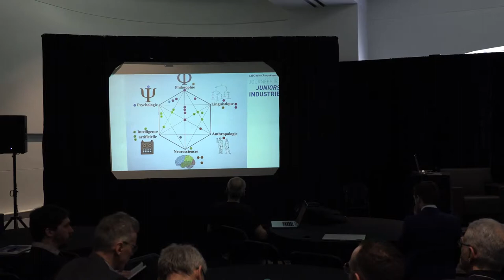Journées ISC Juniors Industrie - 26 mars 2019 - Ouverture 2e édition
Journées ISC Juniors Industrie - 26 et 27 mars 2019

"L’usine cognitive : quelle IA pour les PME québécoises et canadiennes du secteur manufacturier ?"

Cette deuxième édition était organisée par l'Institut des sciences cognitives (ISC), avec le Centre de recherche en intelligence artificielle (CRIA) de l’UQAM, en collaboration avec le Réseau de transformation métallique du Québec (RTMQ).

Conférences d'ouverture du 26 mars 2019 :
- Présentation de l'ISC par le directeur Albert Lejeune
- Présentation du CRIA par le directeur Roger Nkambou (débute à 3:19)
- Mot d'ouverture de la Vice-doyenne à la recherche de la Faculté des sciences de l'UQAM, Isabelle Marcotte (débute à 9:19)
- Présentation du CRSNG, commanditaire principal de l'événement, par Hélène Fortier, agente de promotion des partenariats de recherche, Bureau régional du Québec, Conseil de recherches en sciences naturelles et en génie du Canada (débute à 12:49)